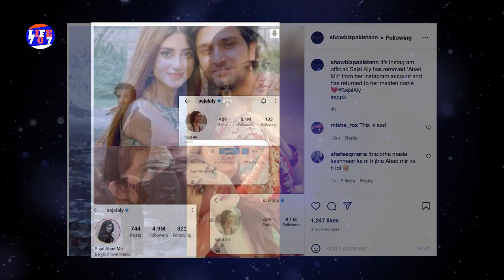Sajal Aly Finally Confirmed Her Divorce News | life707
Ahad Raza take on Sajal Ali
Sajal ahad Divorce Truth
Sajal Ali & Ahad Raza Mir
Sajal ali and ahad raza mir divorce confirmed by sajal ali
Sajal Ali Left Showbiz Industry?